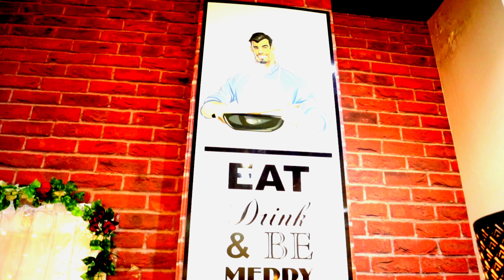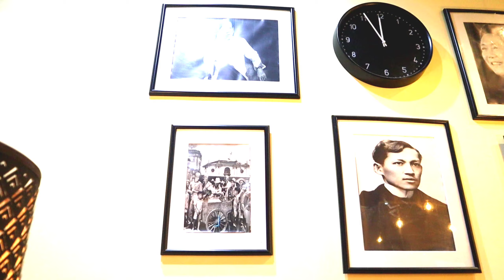going to Barrio Fiesta @ Adu dhabi chibugan sa filipino food buffet😋😋😋😁